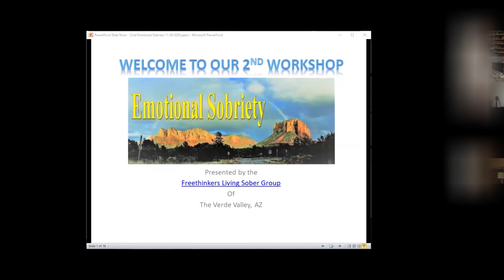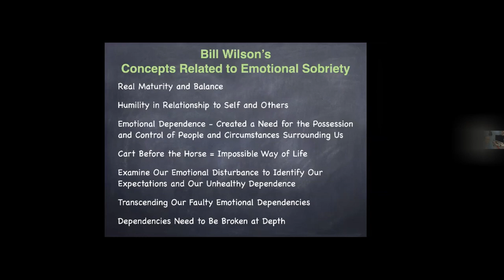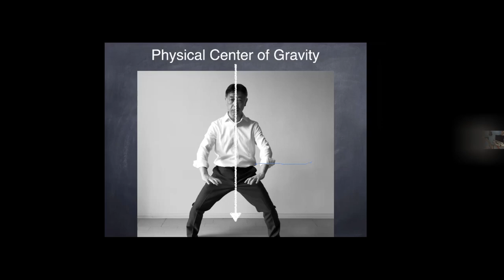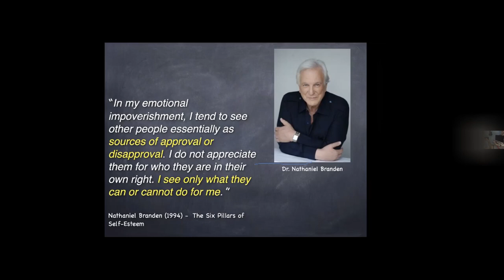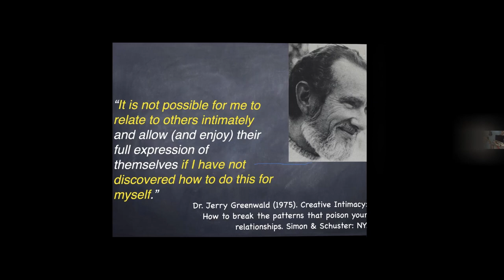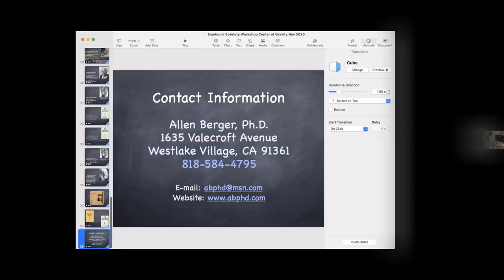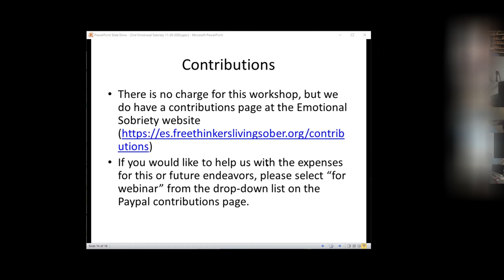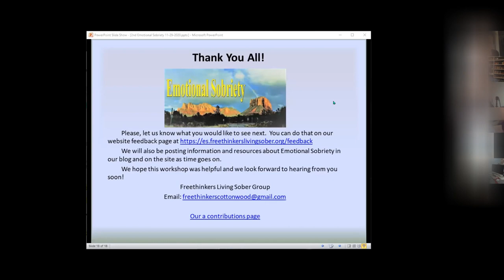Emotional Sobriety Workshop II "Center of Gravity"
The second of five workshops in our Emotional Sobriety series.  This one features Dr. Allen Berger, Ph.D. talking about finding and maintaining your emotional "center of gravity."  Then the panel discusses his presentation before we opened it up for participation by the attendees.